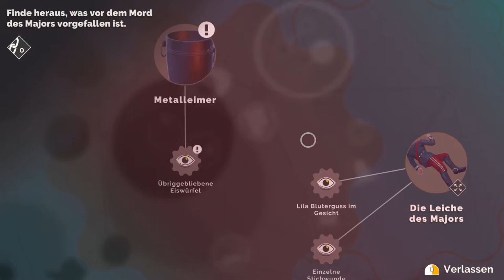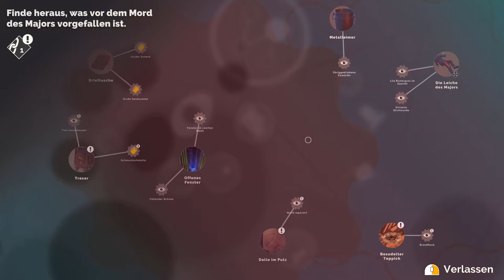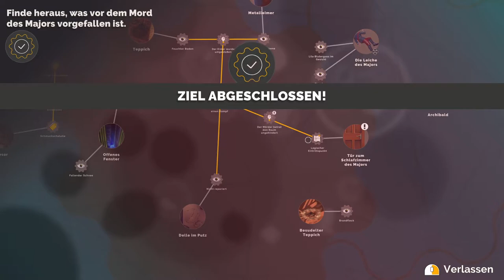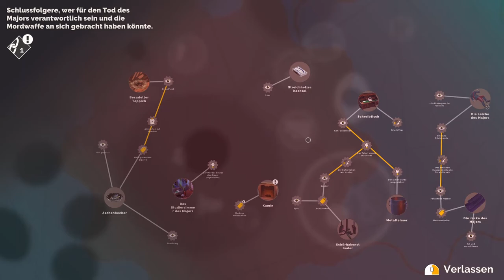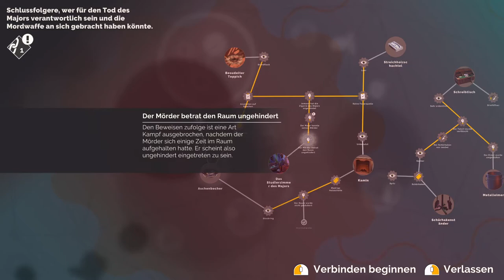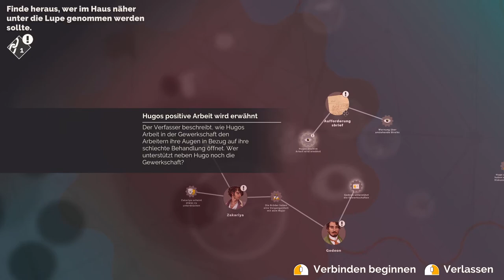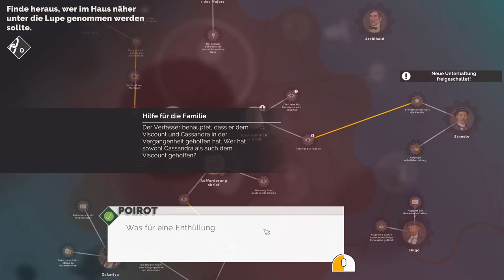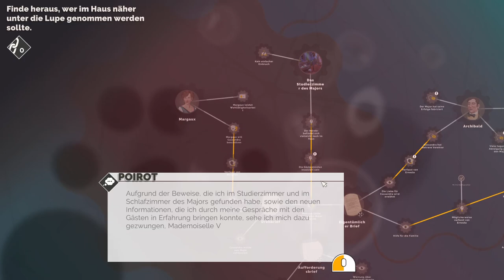Let´s Play! Agatha Christie - Hercule Poirot: The First Cases- Kapitel 3 (Full HD)